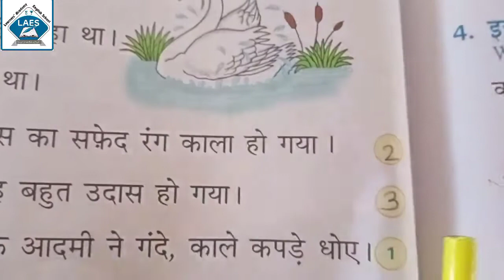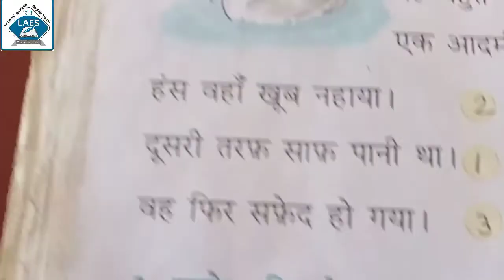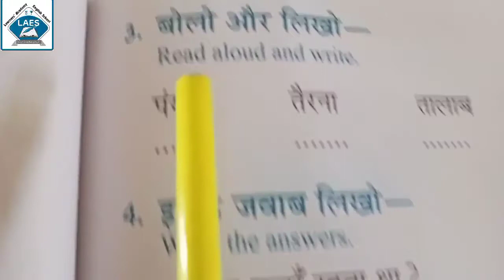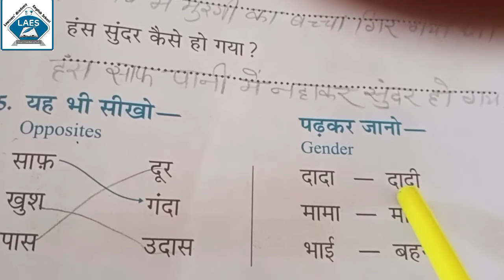Std 2nd Hindi Safed Hans Part-2